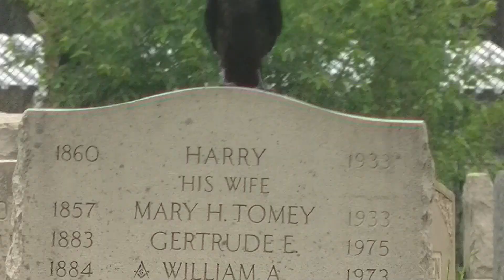Raven Comes for Closeup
Ravens are letting me watch, sort of strange